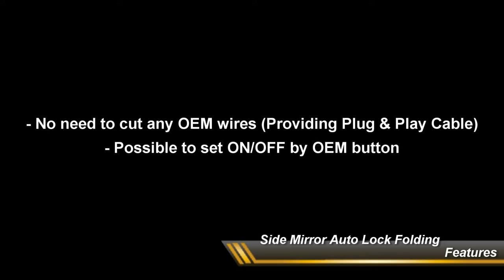Side Mirror Auto Lock Folding for MASERATI, JEEP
Model : Side Mirror Auto Lock Folding
Car : JEEP 2014year Grand Cherokee, MASERATI 2014year Ghibli

Features :
- No need to cut any OEM wires (Providing Plug & Play Cable)
- Possible to set ON/OFF by OEM button